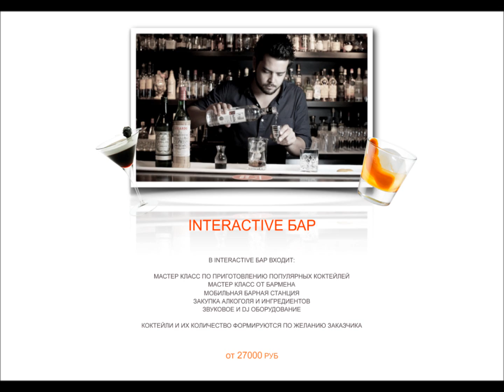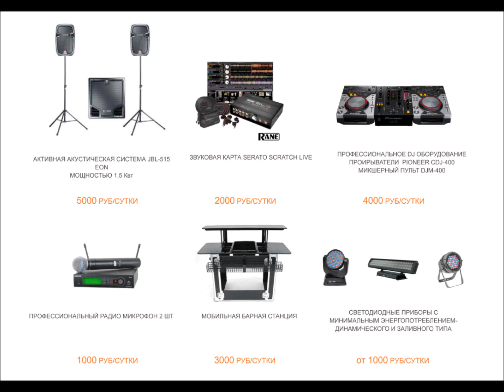CATERING COCKTAIL & DJ BAR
ПРИГОТОВЛЕНИЕ АЛКОГОЛЬНЫХ И
БЕЗАЛКОГОЛЬНЫХ КОКТЕЙЛЕЙ,ПИРАМИДЫ ИЗ БОКАЛОВ С ШАМПАНСКИМ,БАРМЕН ШОУ, DJ БАР